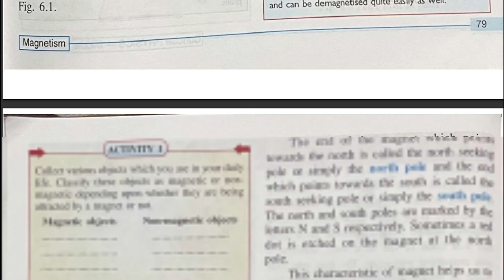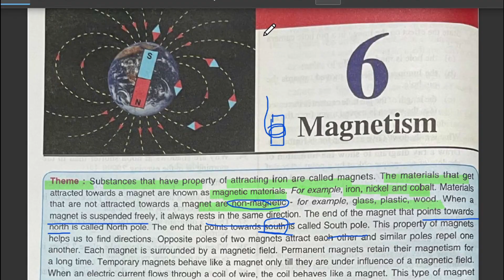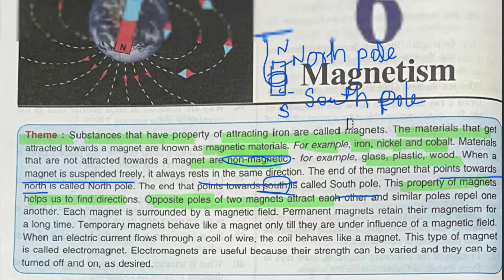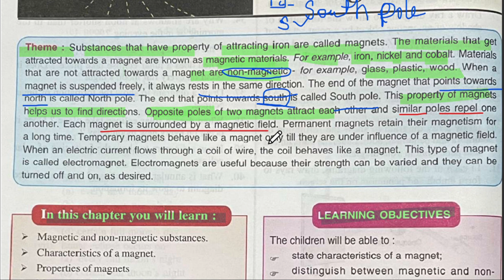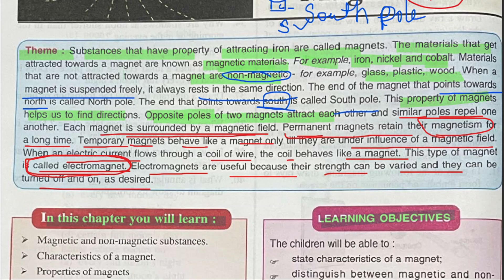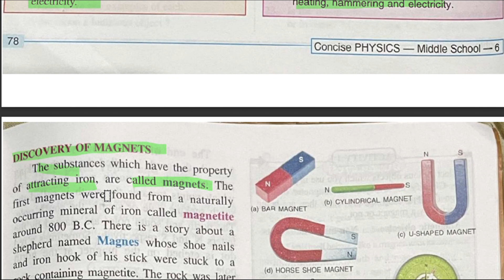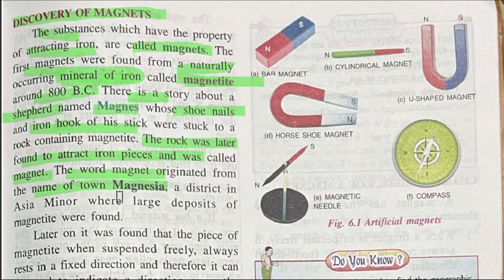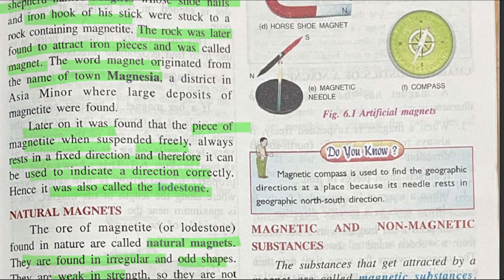MAGNETISM | ICSE CLASS 6 | INTRODUCTION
MAGNETISM | MAGNETISM EXPLANATION ICSE CLASS 6 ||

magnetism class 6 explanation
magnetism explanation class 6 and 7
magnetism explanation class 6 by magnet brains
magnetism explanation class 6 by physics wallah
magnetism explanation class 6 cbse
magnetism explanation class 6 full video
magnetism explanation class 6 hindI
magnetism explanation class 6 icse
magnetism class 6 icse
magnetism class 6 physics
class 6 physics chapter magnetism
icse class 6 physics chapter 6 magnetism
class 6 physics chapter 6 magnetism icse
class 6 physics CHAPTER 6
SCIENCE STATION
SCIENCE STATION CLASS 6 PHYSICS MAGNETISM
MAGNETISM BY SCIENCE STATION